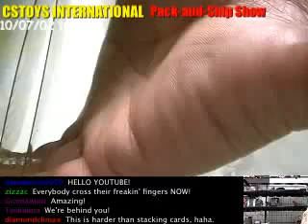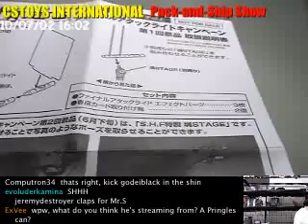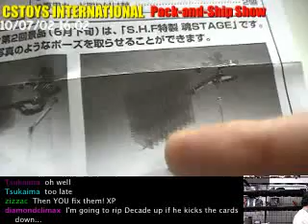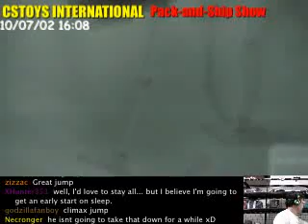Final Attack Ride Campaign part 2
【STORE & NEW ITEM RELEASE】
【CSTOYS LIVE!】
【SEARCH ITEMS BEFORE AND AFTER PACKING】